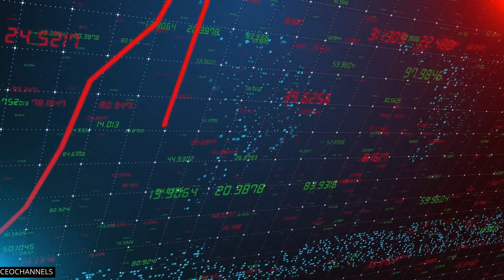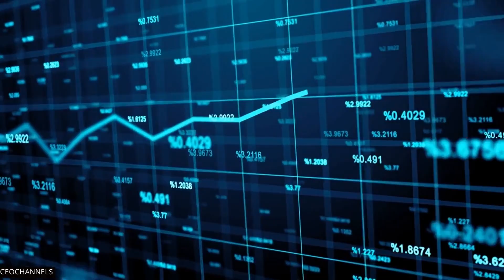Inflation in Europe could be worse than The US?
In recent months, falling energy costs have brought sighs of relief for price-watchers on both sides of the Atlantic.

As attention shifts to core inflation, a measure that strips out volatile food and energy prices, the question on many minds is whether Europeans will end up with a worse inflation problem than their transatlantic peers.

This channel summarizes the most recent update on the related topic.

Content is based on news, or rumors from media outlets on the internet. Some footage and images may not relate to the actual event.